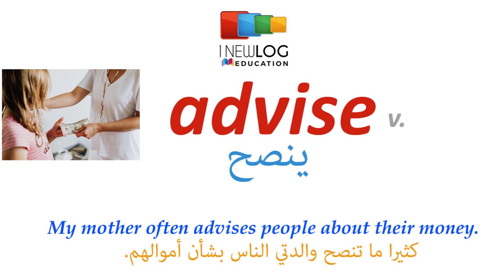قاموس انجليزي عربي بالصوت والصورة | advise | ينصح | dictionary from English to Arabic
تعلم اللغة الانجليزية قاموس انجليزي عربي بالصوت والصورة «ينصح» قراءة  عبد الرحمان ذكير
ينصح
advise
مفردات#
مصطلحات#
قصص انجليزية
British English
American English
English Story